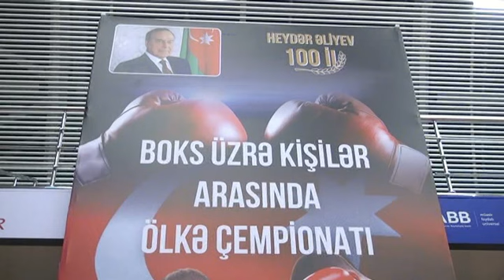Elbrus-VS-Farıd Boks Üzrə Kişilər Arasında Ölkə Çempionatı.(60Kq) Yarımfinal. 07.12.2023